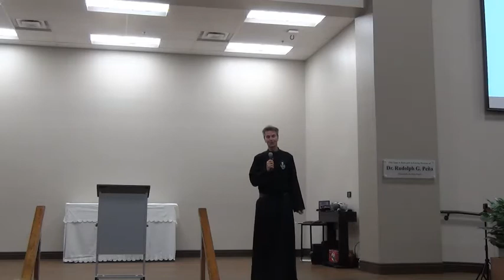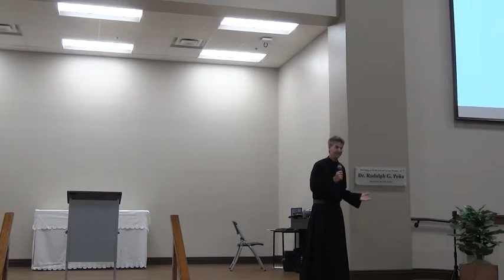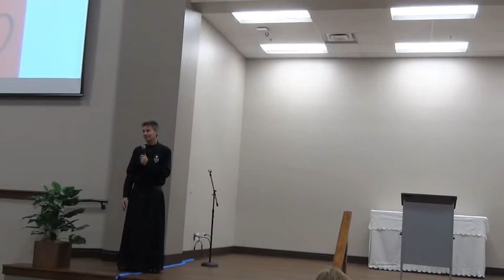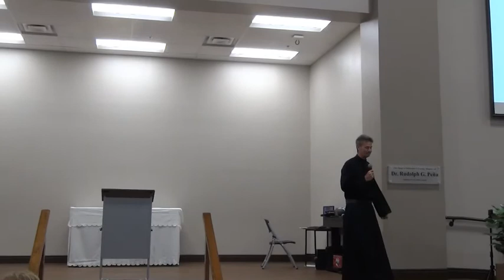Father Cedric Pisegna, C.P. Keynote: 2021 Diocese of Victoria Women's Gathering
Touched by the grace of God when he was 19, Father Cedric surrendered his life to Jesus and had a life changing experience. Filled with the Holy Spirit, he desired to make a difference in people's lives. Father Cedric dedicated his life to God as a Passionist religious and Catholic priest. He now travels preaching, writing, and producing for television. Visit his website where you can find his books, videos, and more